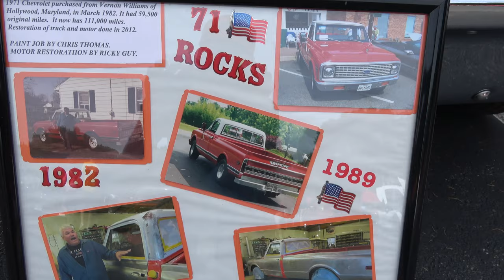1971 Chevrolet C10 Custom Pickup Dreamgoatinc Hot Rods Classics and Muscle Cars 4K Video